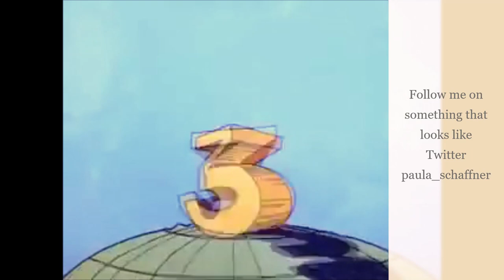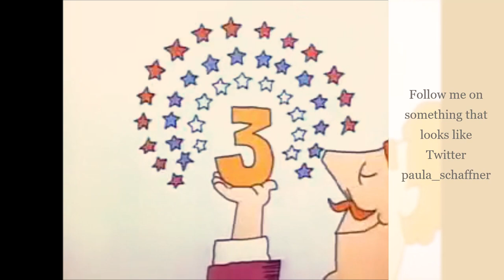BHMAM S3 — Becoming Human: A Mork & Mindy Podcast — Season Three Review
Highlights and trends of the third season of "Mork & Mindy."  Contains spoilers for later episodes.